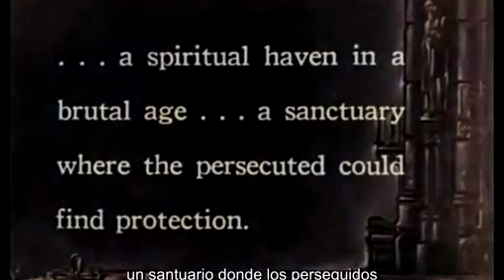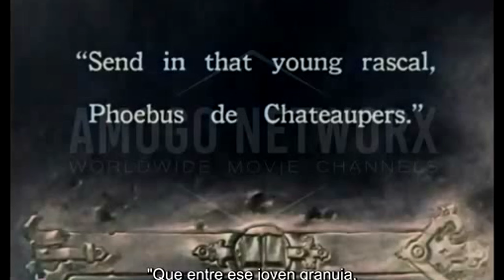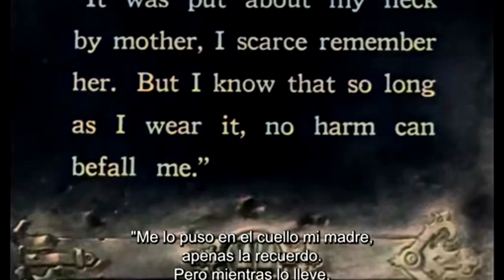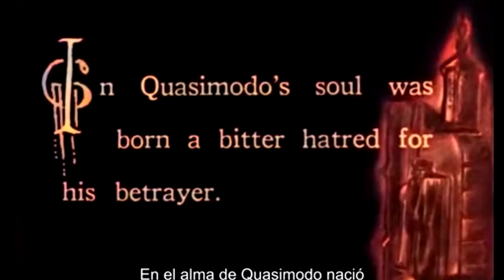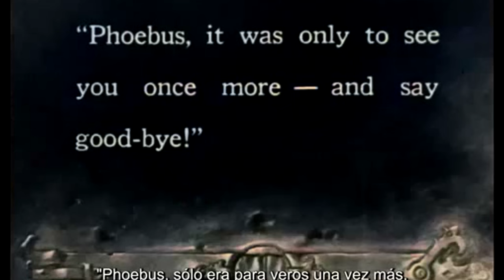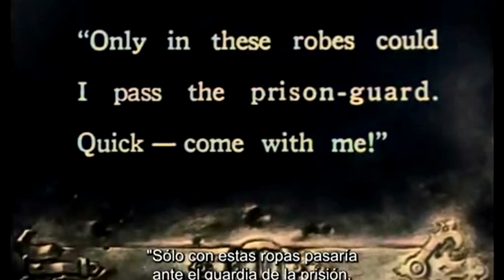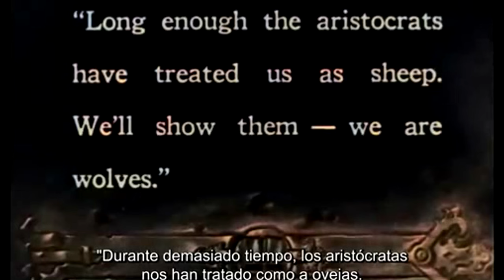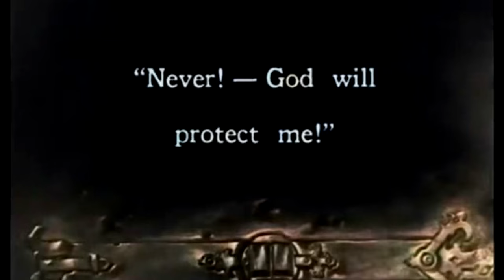La Noche Del Lobo Cine: El Jorobado De Notredame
Título: El Jorobado de Notre Dame (1923)

Director: Wallace Worsley

Sinopsis: El Jorobado de Notre Dame es una adaptación cinematográfica de la famosa novela de Victor Hugo. La historia se desarrolla en la ciudad de París durante el siglo XV. Quasimodo, un hombre deforme y jorobado, vive en la catedral de Notre Dame y se convierte en el campanero de la iglesia. A pesar de su apariencia, Quasimodo tiene un corazón noble y puro.

Un día, Quasimodo se enamora de Esmeralda, una hermosa gitana que se encuentra en problemas. Esmeralda es perseguida por el juez Frollo, quien también se siente atraído por ella. Quasimodo hará todo lo posible por proteger a Esmeralda y luchar contra la injusticia que la rodea.

El Jorobado de Notre Dame es una historia de amor, amistad y redención. A través de los personajes y las situaciones, la película explora temas como la belleza interior, la aceptación y la lucha contra la discriminación.

Reparto:

Lon Chaney como Quasimodo
Patsy Ruth Miller como Esmeralda
Norman Kerry como Phoebus de Châteaupers
Nigel De Brulier como Claude Frollo
Curiosidades:

El actor Lon Chaney sufrió una intensa transformación física para interpretar a Quasimodo. Utilizó una prótesis de goma para crear la joroba y se colocaron alfileres en la cara para simular una apariencia deformada.
La película fue aclamada por la crítica y se considera una de las mejores adaptaciones de la novela de Victor Hugo.
El Jorobado de Notre Dame de 1923 fue una de las primeras películas en utilizar efectos especiales y técnicas de maquillaje avanzadas.
Esta ficha cinematográfica del "El Jorobado de Notre Dame" de 1923 te brinda una visión general de la película y sus aspectos más destacados. ¡Disfruta de esta clásica obra maestra del cine!